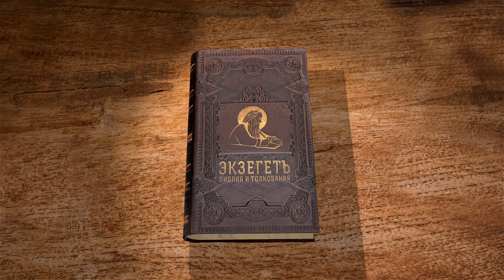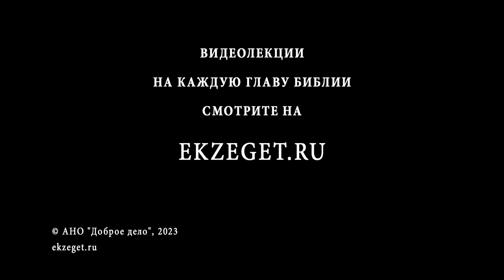Книга Премудрости Соломона. Глава 9 "Молитва Соломона" Священник Стефан Домусчи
Команда Экзегет.

🔸  Молитва Соломона
🔸  Бог Всемогущ. Связь с Богом
🔸  Мудрость человека. Святость
🔸  Необходимость в премудрости
🔸  Тайна замысла Божьего
🔸  "Тленное тело отягощает душу"
🔸  Спасение премудростью